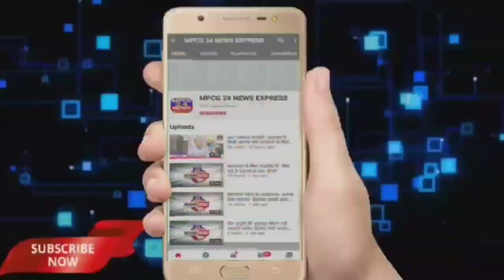जंगल में पिहरी तोड़ने गई महिला को बाघ ने बनाया अपना शिकार महिला की हुई मौत, पुलिस थाना बैहर क्षेत्र,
*जंगल में पिहरी तोड़ने गई महिलाको बाघ ने बनाया अपना शिकार महिला की हुई मौत*

*बैहर से संवादाता अक्षय बेदी की रिपोर्ट ।।*